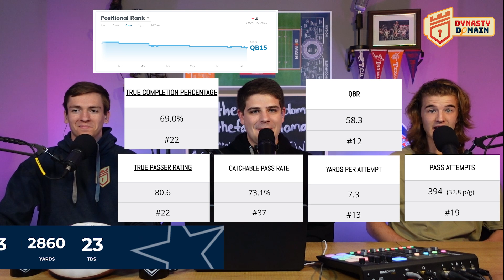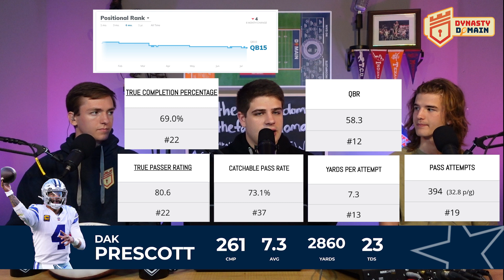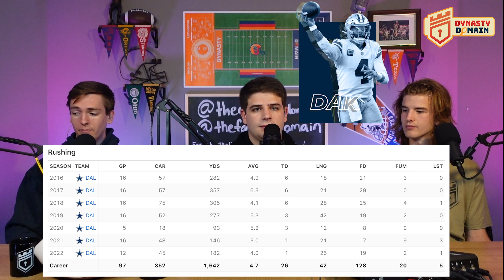You Are Playing Dynasty The WRONG Way (Dynasty Fantasy Football 2023)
Want your dynasty team graded on one of our videos? Sign up for the "Mother Flocker" tier and use code DOMAIN